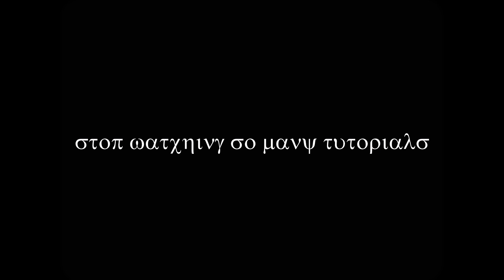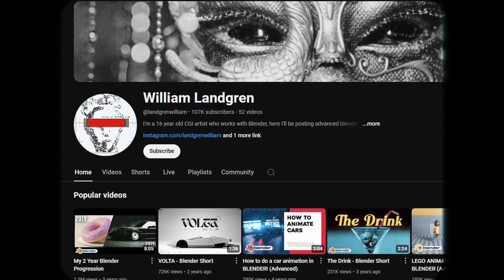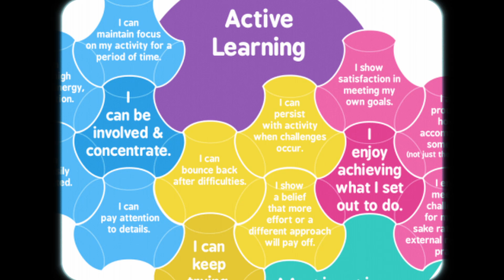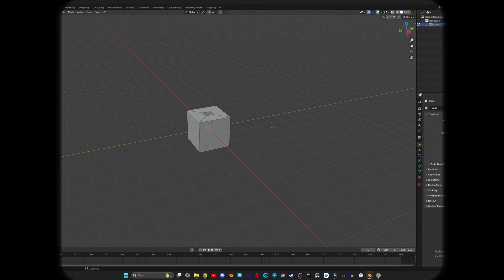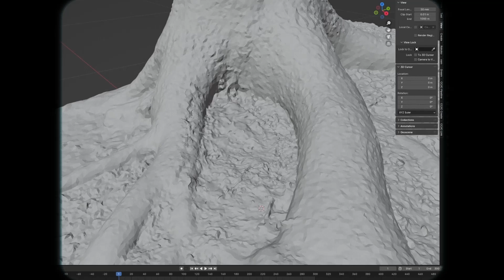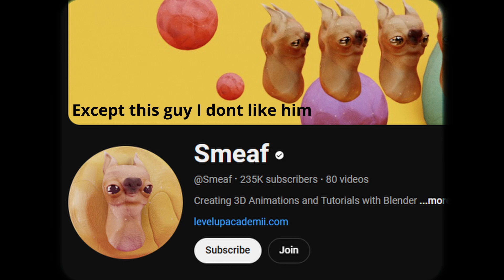Stop Watching (Too Many) Tutorials | Why and How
Guys this has been in my brain for months and I finally filmed it!

This video is about Blender (the 3d software), m9re specifically about why watching too many tutorials as a beginner can be unproductive and what to do instead.